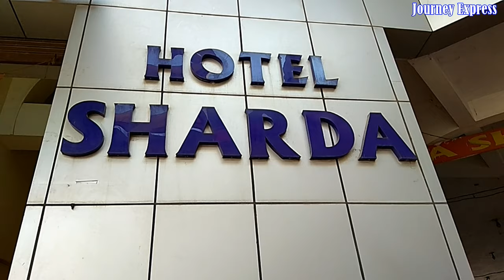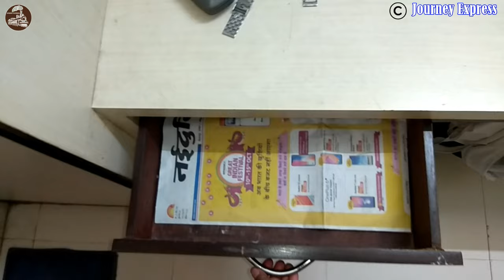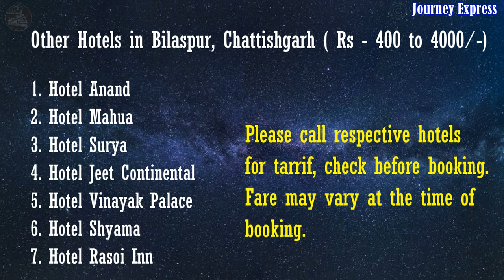HOTEL SHARDA|बिलासपुर में अच्छा और सस्ता बजट होटल |GOOD BUDGET HOTEL IN BILASPUR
THIS VIDEO FEATURES HOTEL SHARDA,A GOOD BUDGET HOTEL IN BILASPUR IN CHATTISHGARH. WE CAPTURED SOME ASPECTS OF AC DELUX ROOM WE STAYED IN AS WE DIDNT GET PERMISSION TO SHOOT THE HOTEL RECEPTION,LOBBY ETC. SO WE ONLY GET TO SEE THE ROOM INTERIOR . IT IS ONE OF BEST BUDGET HOTEL IN BILASHPUR  SITUATED CLOSE TO OLD BUS STAND AREA ,A CENTRALLY LOCATED PLACE WITH FOODING,TRANSPORTATION FECILITY AVAILABLE IN THE VICINITY,THAT CATER TO THE NEEDS OF EVERY TRAVEL GOER .THE PRICES ARE POCKET FRIENDLY. ROOM TARRIF STARTS FROM ₹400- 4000 DEPEND UPON THE ROOMS. SO FRIENDS ENJOY THE VIDEO AND DO LET US KNOW YOUR THOUGHTS .

1 VLOG
2 TRAVEL
3 TRAVEL GUIDE
4 TRAVEL VLOG
5 YOUTUBE VLOGGERS